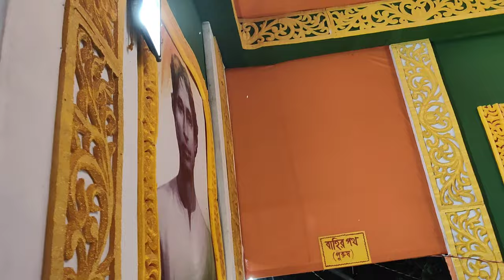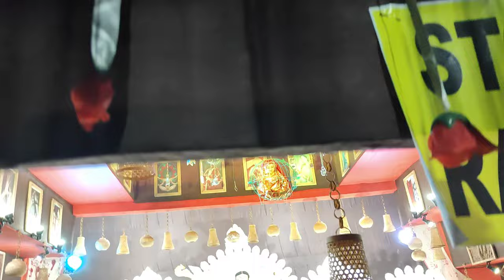নবমীর রাতে বাপেরবাড়িতে গিয়ে ঠাকুর দেখলাম কোতুলপুরে, সাথে পুরো পরিবারের সাথে খুব মজা হলো অনেকদিন পর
Hi,

Welcome to Rumpa's Realm. In this channel you will find various contents such as how I spend my daily life. You can also share your views for betterment.

Let's make our family bigger. Love you all.